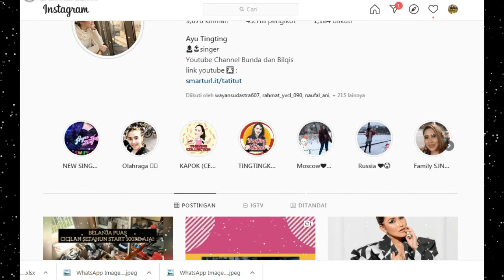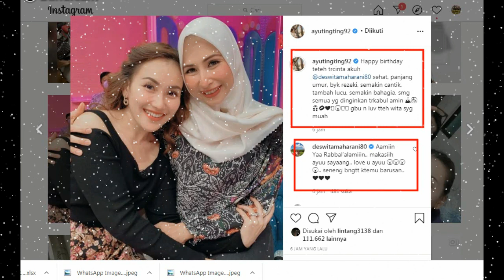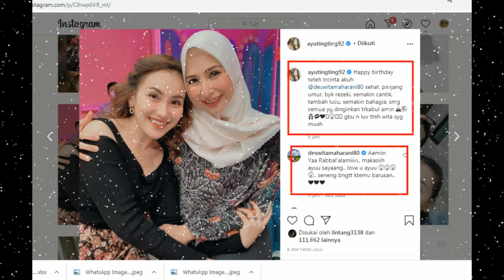WOW.. DESWITA MAHARANI DAN AYU TINGTING TEMU KANGEN DI BROWNIS TV DAN AYU UCAPKAN INI..